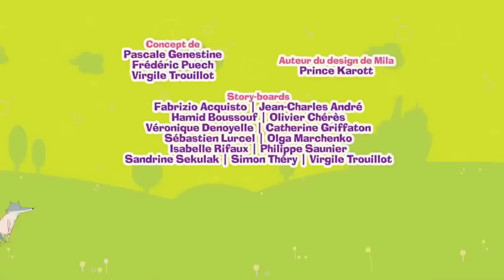dessin animé en français Mila raconte mille et une histoire pour les enfants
Dessin Animé en Français @filmsguerres